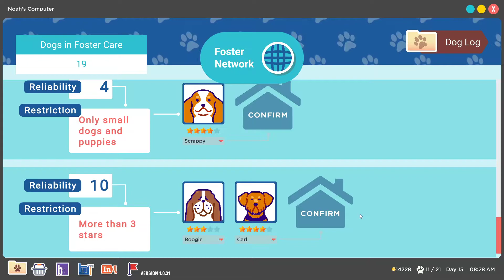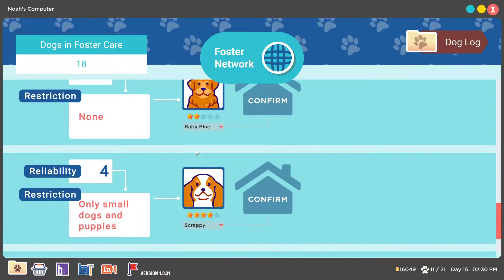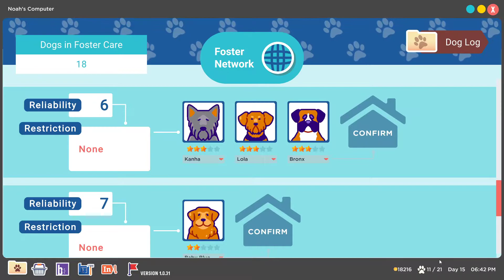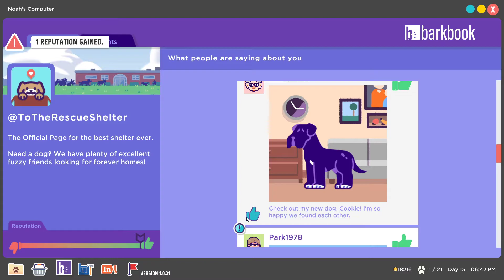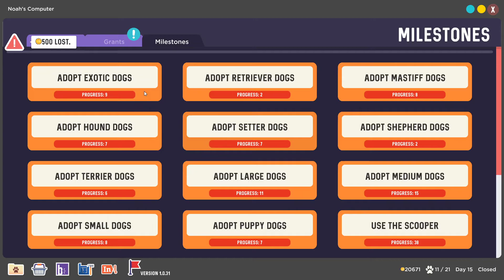What A Rescue Looks Like Managing 30+ Dogs | To The Rescue! | Part 10